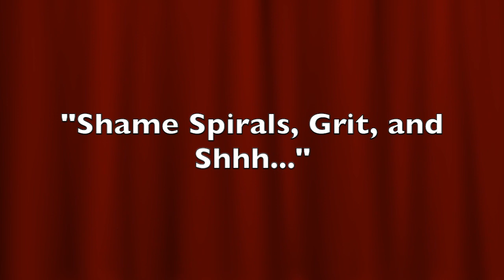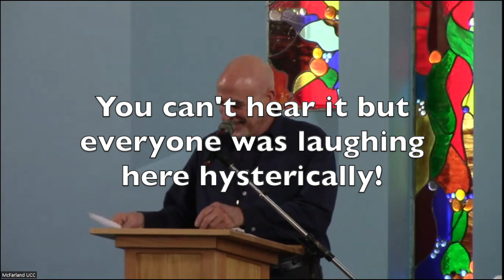Bryan Sirchio Sermon 4-28-24 "Shame Spirals, Grit, and Shhh"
This message begins with a reference to the previous week when my message focused on Creation Care and ended with the showing of that old commercial from the 1970's with the Native American man shedding a tear because of the mistreatment of the environment.  That commercial was problematic for the Native American community, and I learned about this after church last week.  So we begin with that, and then I get into the "shame spirals" that often result from us "getting it wrong," and how we "learn more from getting it wrong than getting it right" (a quote from Richard Rohr).  We learn through difficulty--the "grit, and the shhh, and sorrow" that my late friend Marques Bovre wrote in a song I quote at the end of the message.